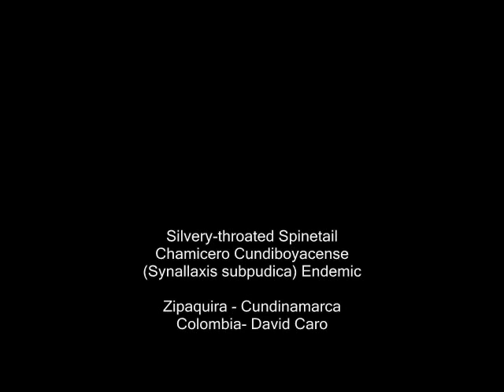Silvery-throated Spinetail, Chamicero Cundiboyacense (Synallaxis subpudica) endemic